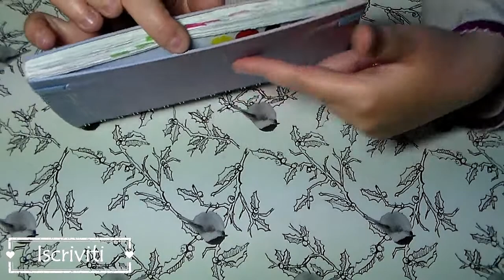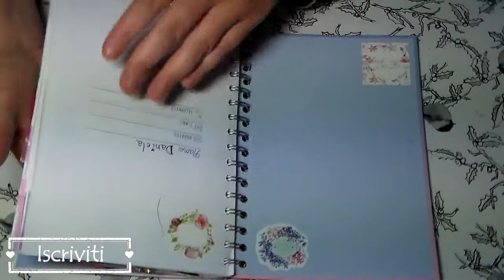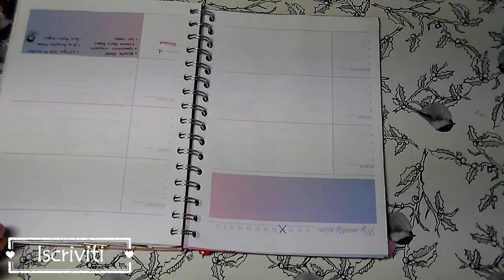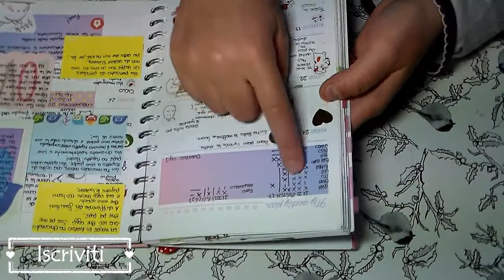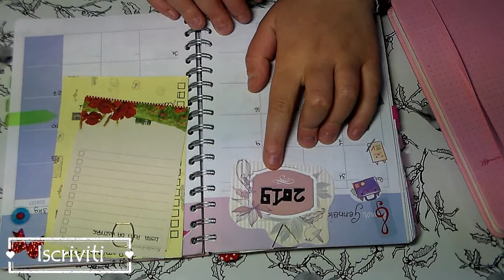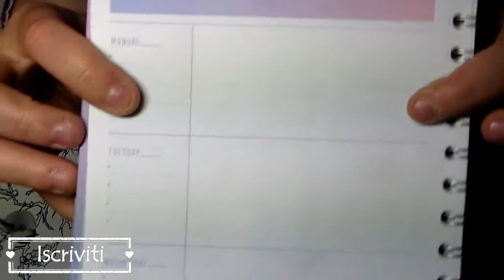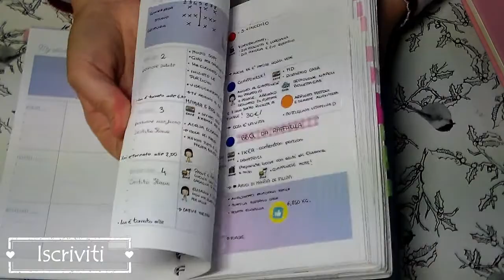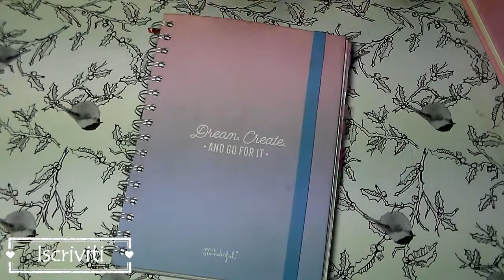365 giorni! planner MRWONDERFUL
INFORMAZIONI UTILI

Ciao bellezze!

istagram : laragazzaconilcodino